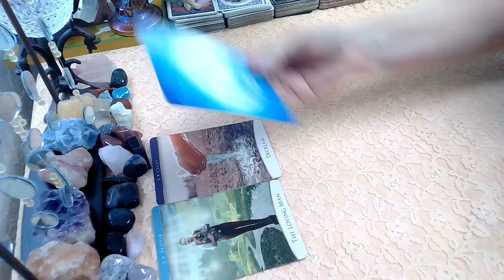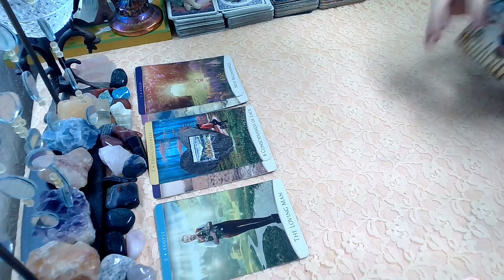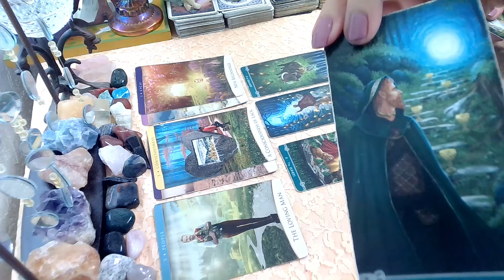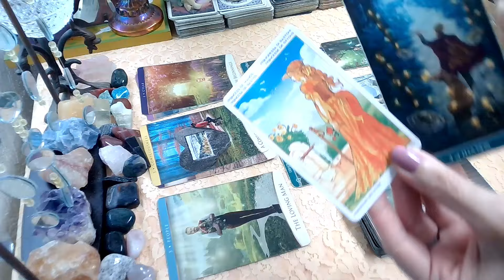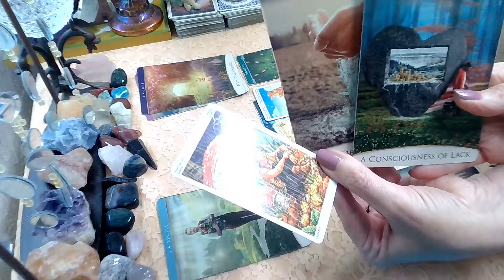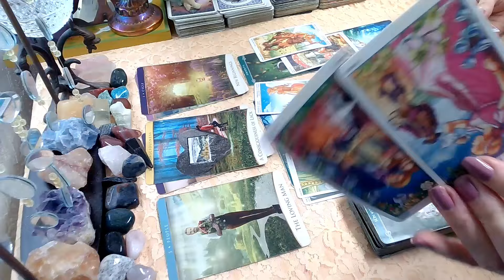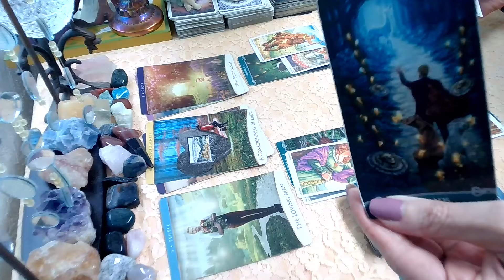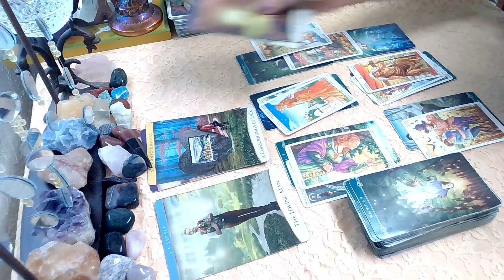February 29, 2024; Take The Out! It's FOR YOU! All Signs Daily Tarot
Thursday February 29, 2024, tarot, allsigns, thursday, daily, goodwitchintuitivetarot,dailyhoroscope, february, #2024,